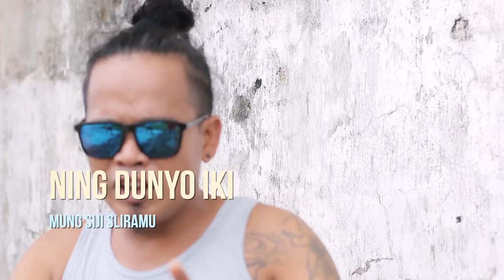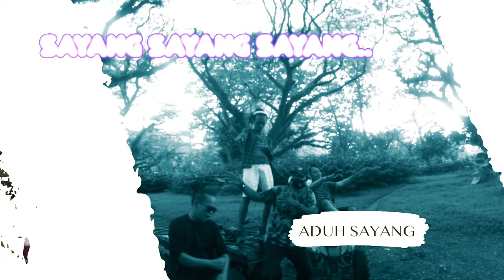Demy Yoker | ADUH SAYANG | Official Music Video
Artis                 : Demy Yoker
Songwriter      : Demy Yoker
Directed By     : Saleho Management
Studio Record  : SALEHO MANAGEMENT
MIXING             : JPS AUDIO
Produksi           : SALEHO MANAGEMENT

Terima kasih sudah berkunjung di channel kami kawan